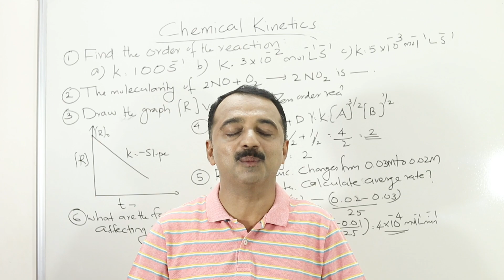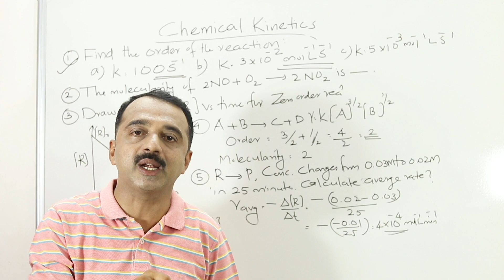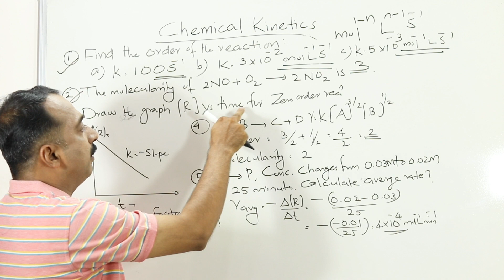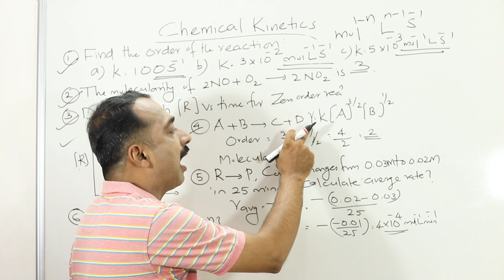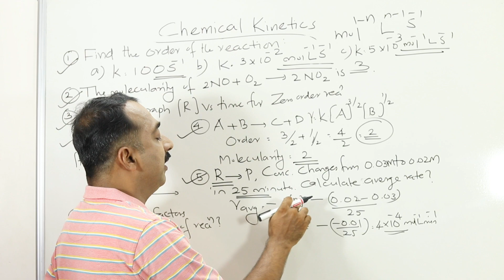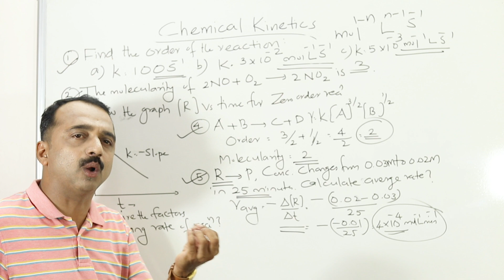plus two chemistry board exam special |predicted question series |Exam oriented |Chemical Kinetics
Chemical Kinetics